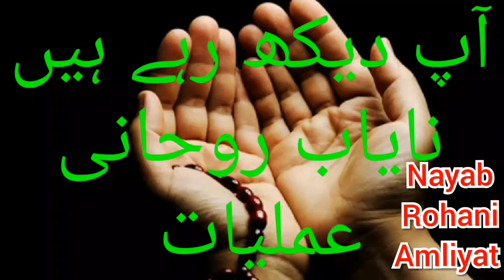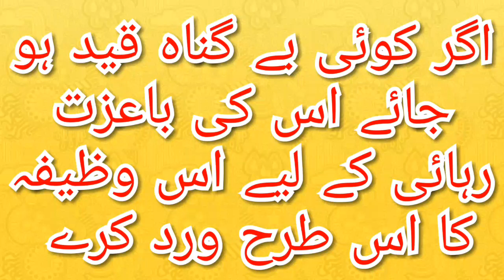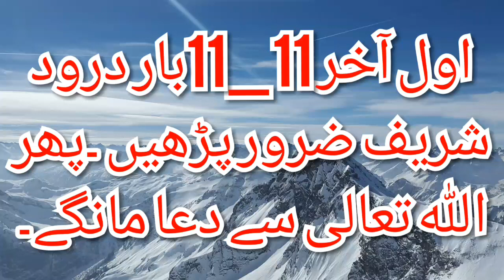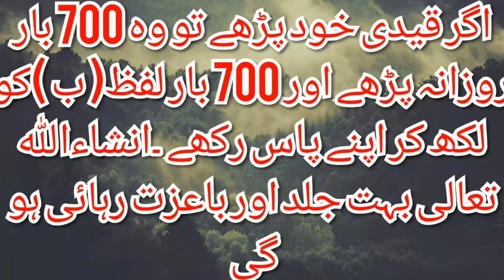Qaid Sey Rehai ka Lajawb Rohani Wazifa.بے گناہ قیدی کی جلد اور باعزت رہائی کے لیے مجرب وظیفہ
Qiad Sey Rehai ka Lajawb Wazifa.Be Guhna Qaidi Ki Jald Aur Baizat Rehai Wazifa.قید سے رہائی کا روحانی وظیفہ ۔بے گناہ قیدی کی جلد اور باعزت رہائی کے لیے مجرب وظیفہ ۔